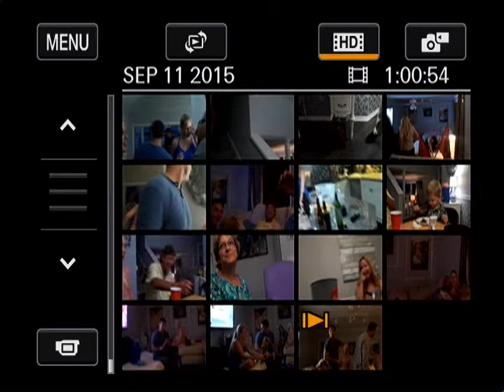2015 09 11 Mike birthday dinner